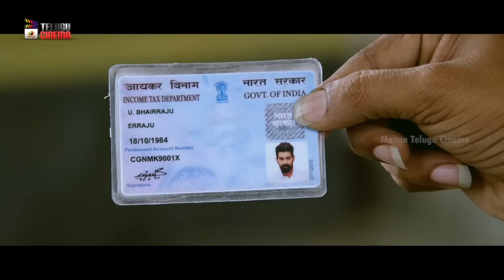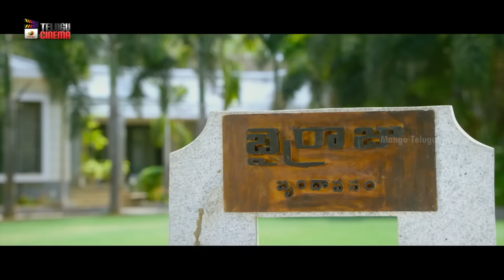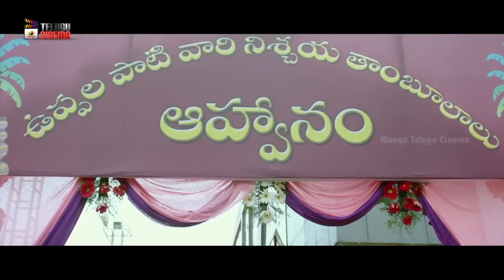Prudhvi Raj Back To Back Best Comedy Scenes | Prudhvi Raj Non Stop Comedy Scenes | Telugu Cinema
Prudhvi Raj Back To Back Best Comedy Scenes on Mango Comedy. Jakkanna latest Telugu Movie ft. Sunil, Mannara Chopra, Posani Krishna Murali, Sapthagiri and Prudhviraj. Music Composed by Dinesh, Directed by Vamsi Krishna Akella and Produced by R Sudharshan Reddy.

The movie also ft Kabir Duhan Singh and Sathya.

Happy Watching.!!